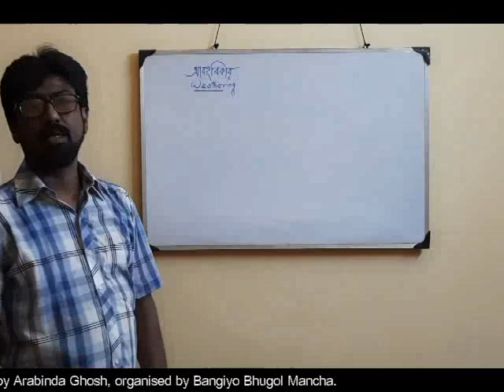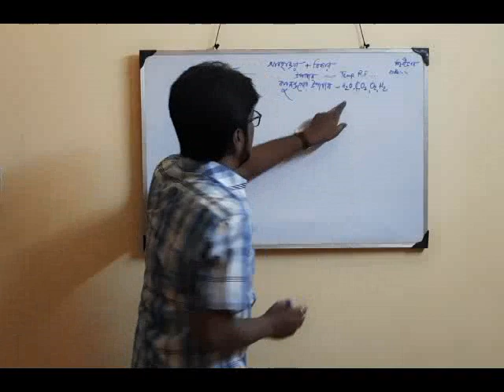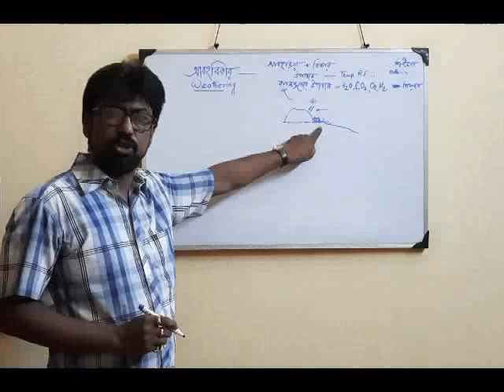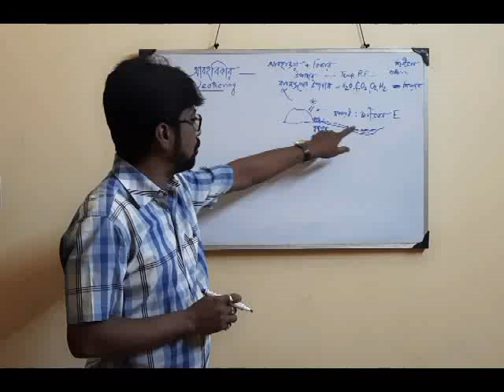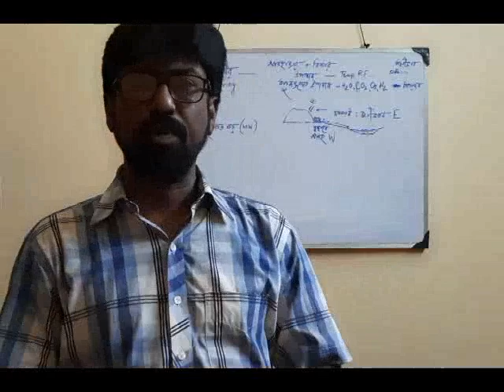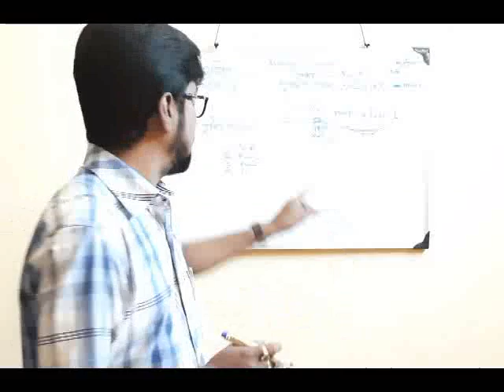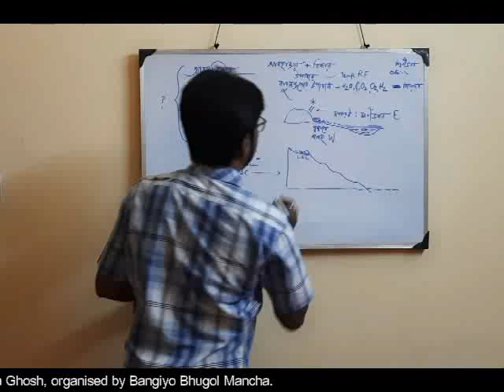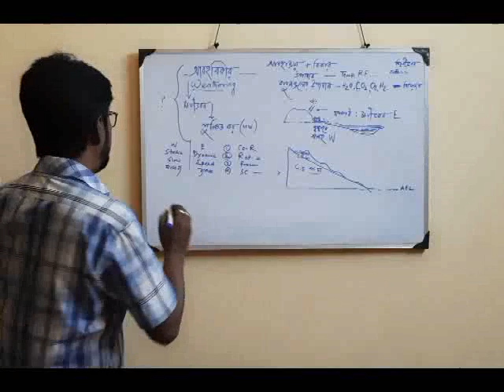আবহবিকার ও ক্ষয়ীভবন...১-ম ভাগ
By Aurobindo Ghosh,Asst.Teacher, A.C.Institution.